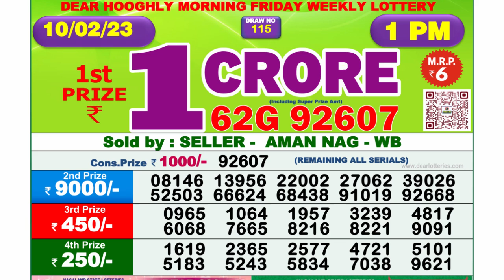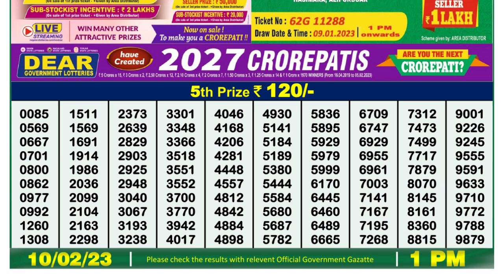🔴Dear Lottery Sambad Live 1pm today 10.02.23 Nagaland State Lottery Result